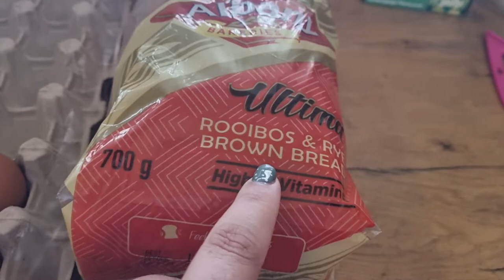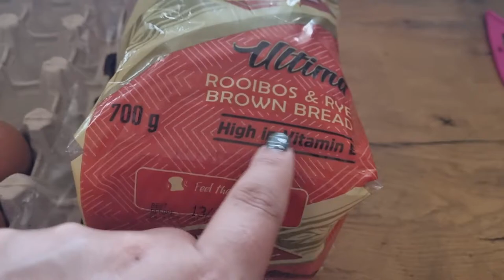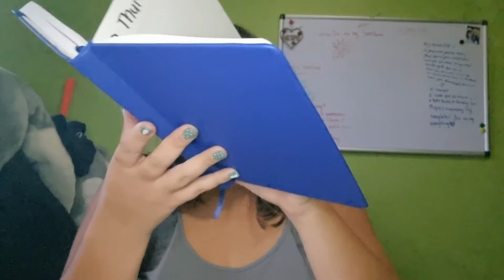Making Breakfast (unintentional ASMR) || Vlogmas Day 11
Here is me making good breakfast! And yes I forgot to film an outro.

About me:
Age - 26
Job - Accounting Student & Bookkeeper

Video Equipments & Editing:
-Camera: My cellphone - Samsung Galaxy S21
-Editing Program: VSDC
-Thumbnails: Canva